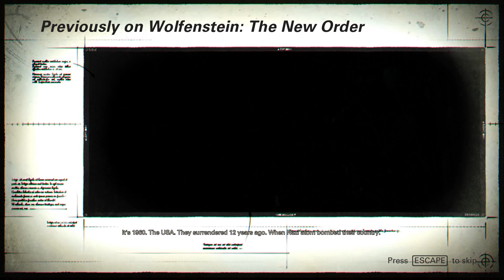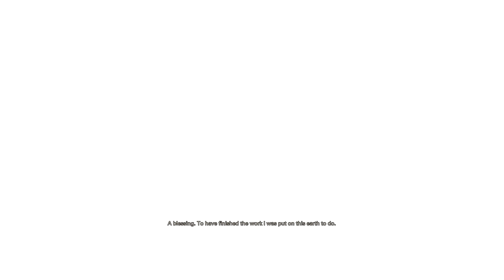Wolfenstein 2: The New Colossus - Early Gameplay (the first 50 minutes) PC 2560x1440@60fps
The first 50 minutes of gameplay from Wolfenstein 2: The New Colossus.

Wolfenstein 2: The New Colossus will be available on Oct 27 for PC, Xbox One and Ps4. Also a Nintendo Switch version will be coming out sometime in 2018.

PC version of the game received for free from Bethesda Softworks.
The footage in this video might not represent the release version of the game.